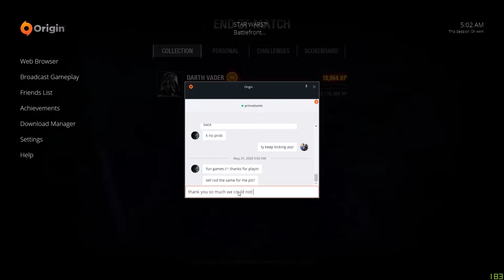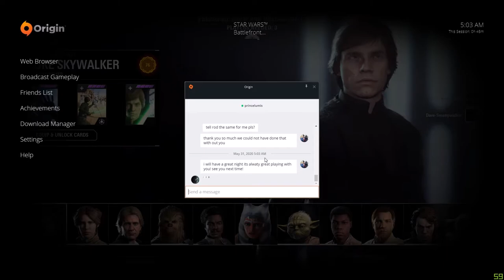Me vs rodney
me vs that bastard Rodney finally